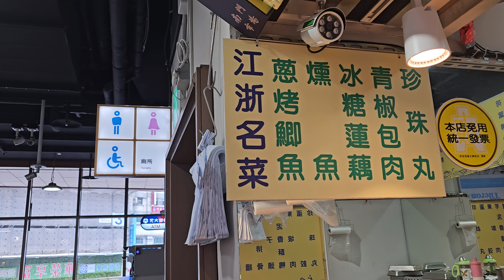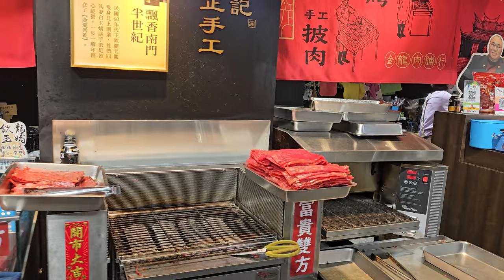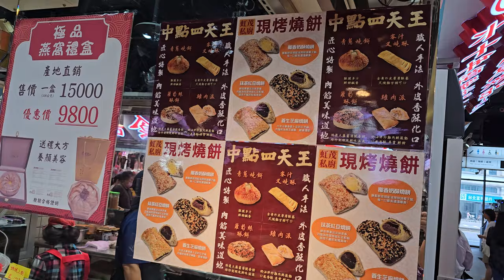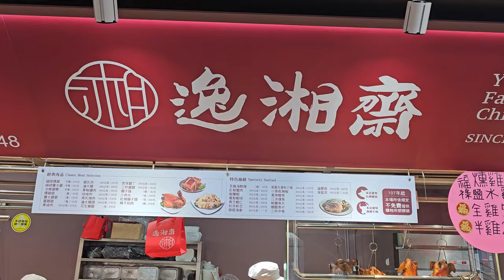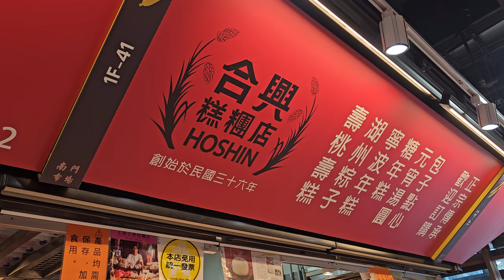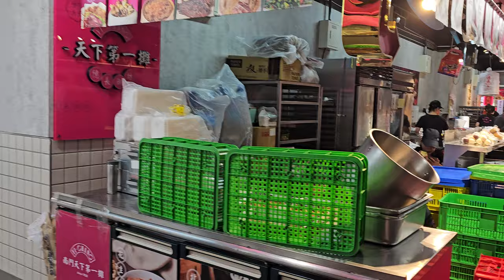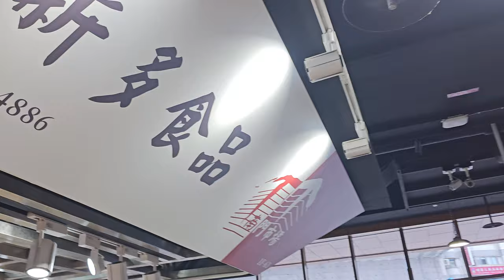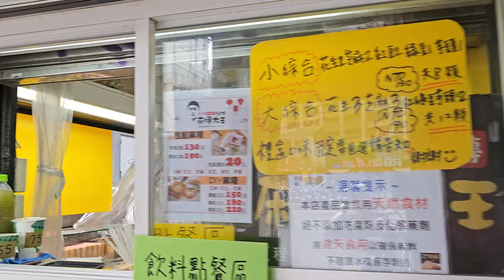*2024/04/30/北市 中正區 南園老店鍾記湖州粽+南門市場【Meck大叔】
店名：南園老店鍾記湖州粽
地址：台北市中正區羅斯福路一段8號（南門市場192攤位）
關於：
南園食品店 創立於1968年、位在台北市南門市場內 , 地下室一樓 B1F-76、77攤位、門市電話 南園的湖州粽遠近馳名. ( 南園鍾奶奶）堅持傳統 選用西螺圓糯米 以及台灣本土黑毛豬肉做內餡 。半世紀以來家鄉口味不改變 。 鍾奶奶總說：做生意是沒有休息的權利 ！一切以顧 客優先誠信 最重要,很感謝老主顧們這一甲子以來的支持 南園至今已經傳承第四代 對老顧客長年的喜愛與支持 始終感謝 這一份感謝 將讓南園遵守鍾奶奶說的 做生意是沒有休息的權利 繼續陪伴大家、製作美味又 安心的料理。